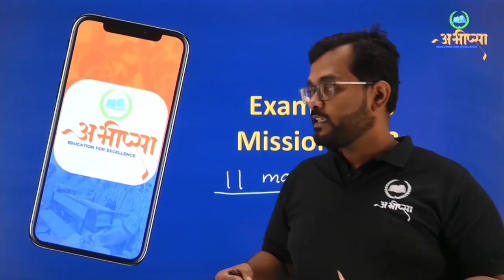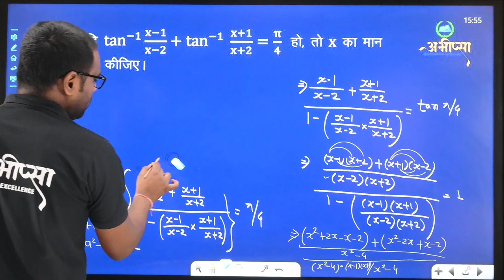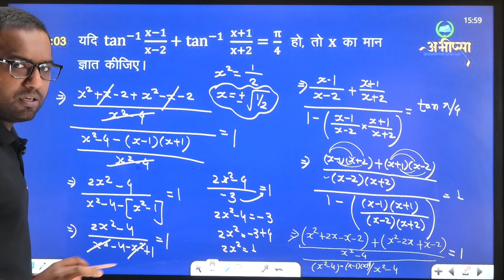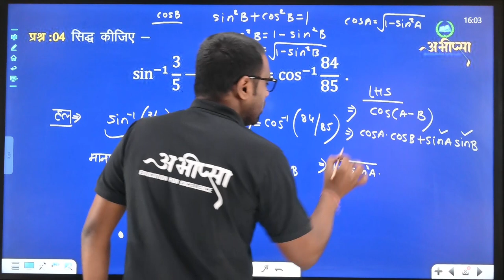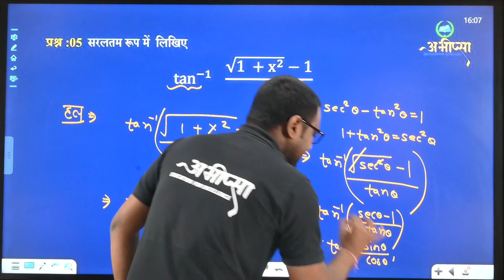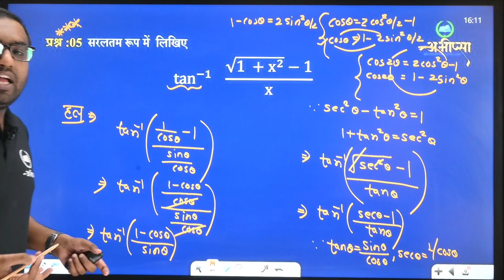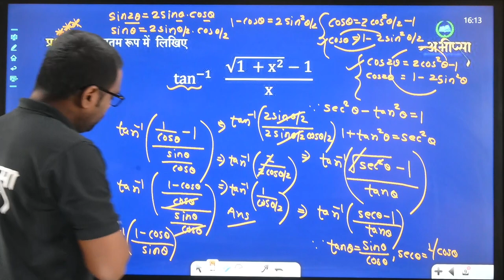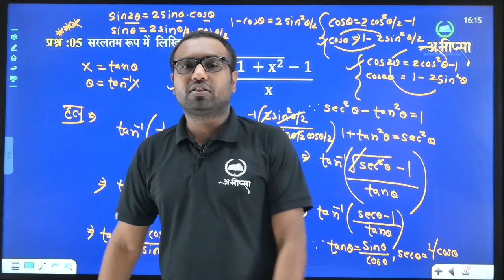प्रतिलोम त्रिकोणमितीय फलन | अध्याय 2 | भाग 6 | Lecture 6 | कक्षा 12 वीं | Class 12th | CG Board